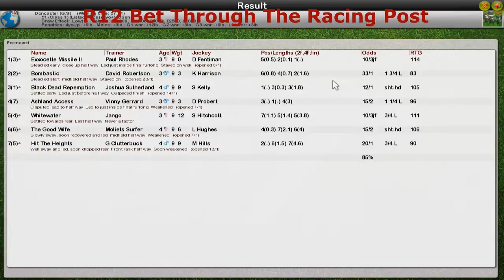FR WK11 R12 Bet Through The Racing Post